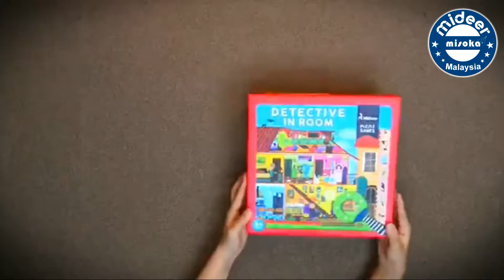MIDEER Detective In Room Detective In Space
❤️Available in 2 Theme: DETECTIVE IN SPACE, DETECTIVE IN ROOM

💥Special magnifying glass to exercise children’s observation ability.
💥Large pieces of jigsaw puzzle for children to grasp

💥What is in the box : 42 pieces of puzzle + 1 magnifying glass

💥How to play: The little detective in the house has to put all the 42 pieces of puzzle together then use the magnifying glass to look for the missing items in the floating space :)